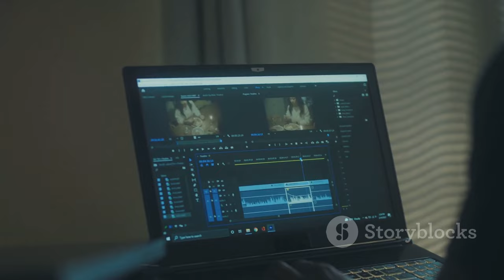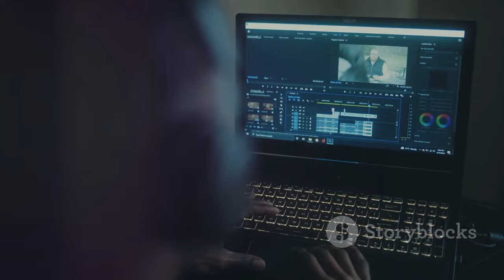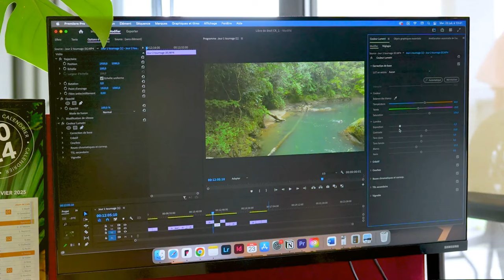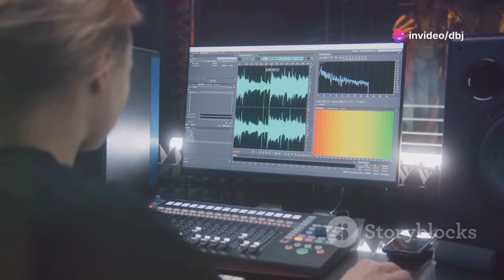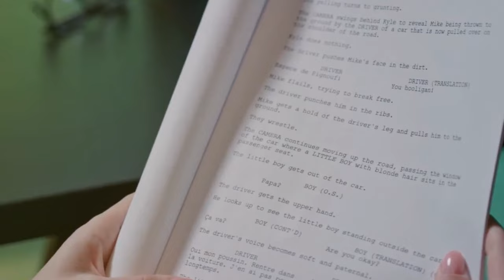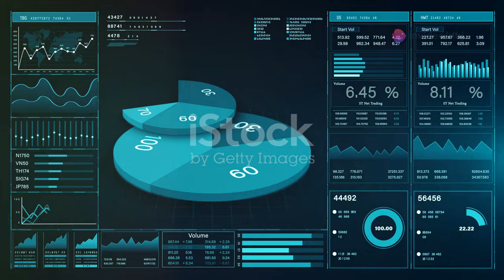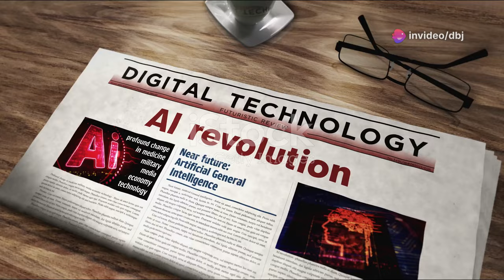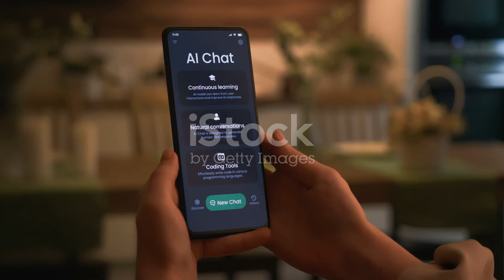Harnessing AI for Cutting-Edge Content Creation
Discover how to harness AI for cutting-edge content creation in this video. Learn how artificial intelligence can revolutionize your content creation process and take your work to the next level.